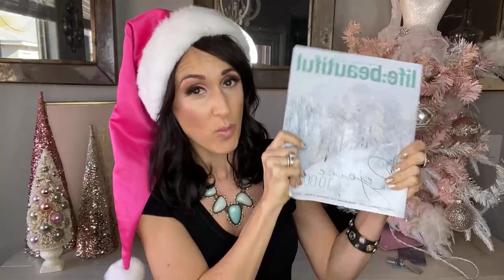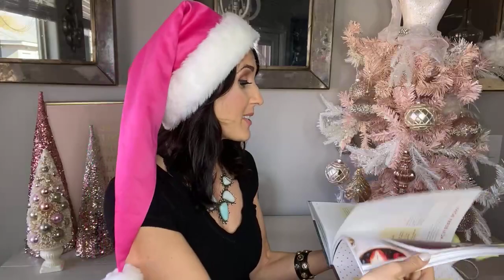7 Gifts Your Gal Will Love!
Here are 7 of my favorite Christmas gifts to give a gal.
Something for the mama with young kids, faith filled gal, fitness gal, beauty gal and foodie.
Make sure to check out the blog post below for all the links and details